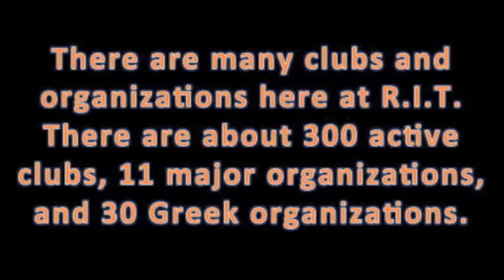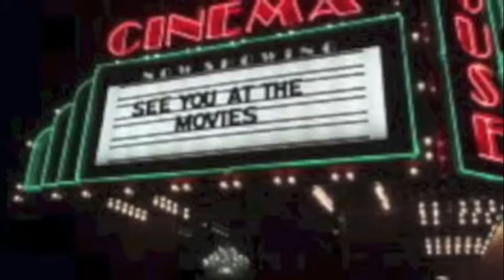College Tour Video Rochester Institute of Technology